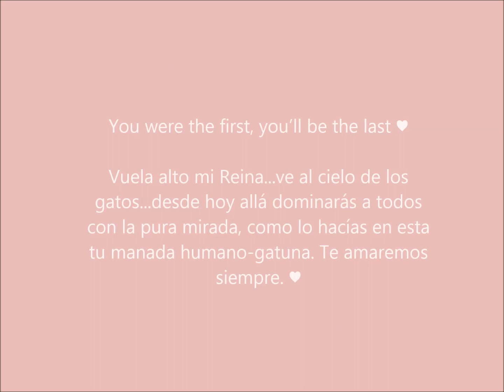Vita Gatita Mexicana de Rosy_5-12-2002_21-11-2019